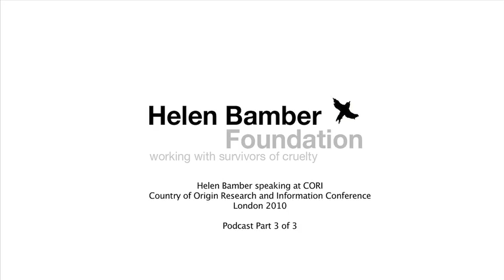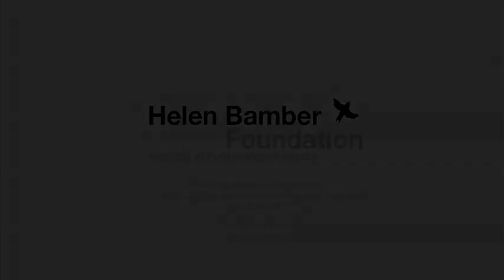Helen Bamber O.B.E offers her insight at the CORI conference, London 2010 PART 3/3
Audio Podcast of Helen Bamber O.B.E Speaking at the Country of Origin Research and Information conference held in London. PART 3/3.

International Conference:  Challenges and Commonalities in Providing Objective Evidence for Refugee Status Determination
CORI (Country of origin research and information) London 10th and 11th June 2010